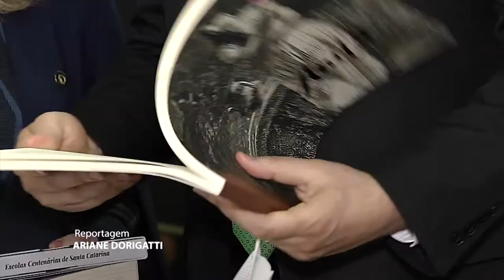É Notícia - Presidente da Unale divulga 24º Conferência na Alesc - 30/09/21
A presidente da Unale, deputada Ivana Bastos (PSD-BA) foi recebida na Assembleia Legislativa de Santa Catarina. Em sua visita a parlamentar convidou os deputados catarinenses para a 24ª Conferência da Unale, que será realizada entre os dias 23 e 25 de novembro, em Campo Grande-MS.